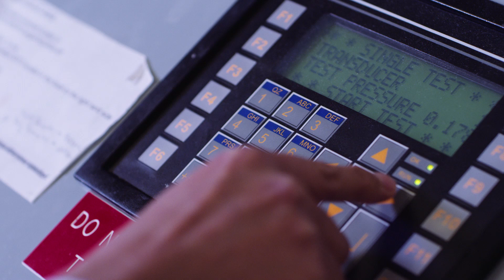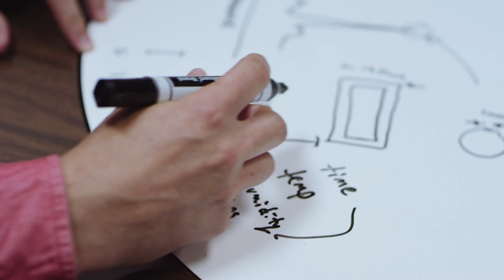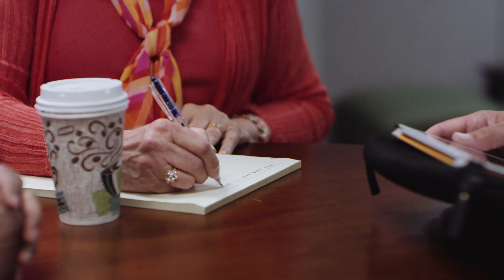Gore testing for Portable Electronics